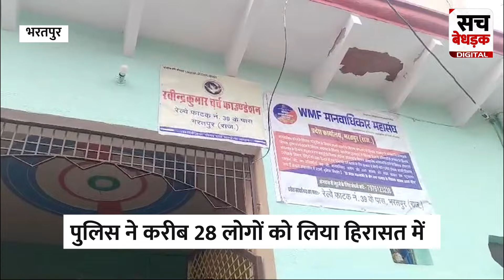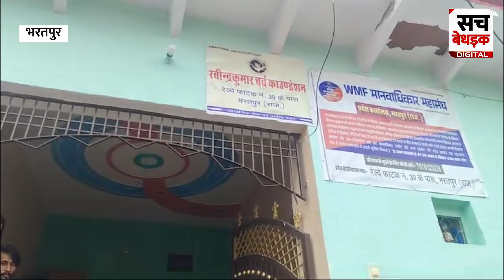भरतपुर में धर्म परिवर्तन पर हंगामा: पुलिस ने 28 को हिरासत में लिया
About Video: राजस्थान के भरतपुर जिले में एक बार फिर से बड़े पैमाने पर धर्म परिवर्तन का मामला सामने आया है। स्थानीय लोगों और विश्व हिंदू परिषद के कार्यकर्ताओं ने धर्म परिवर्तन का विरोध करते हुए रविंद्र कुमार के घर पर हो रहे कार्यक्रम को रोका। पुलिस ने मौके पर पहुंचकर 28 लोगों को हिरासत में लिया। यह मामला मथुरा गेट थाना इलाके का है, जहां पिछले कुछ समय से धर्म परिवर्तन के कई मामले सामने आए हैं।

Once again, a large-scale religious conversion case has surfaced in Bharatpur district of Rajasthan. Local residents and VHP activists opposed the conversion program being held at Ravindra Kumar's house. Police arrived on the scene and detained 28 people. This incident occurred in the Mathura Gate police station area, where several cases of religious conversion have been reported recently.